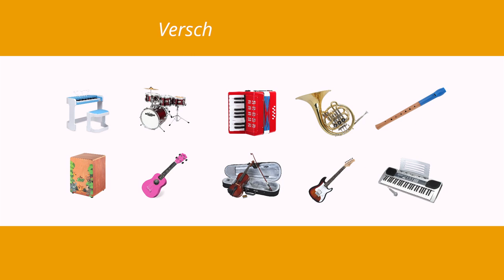Musikinstrumente für Kinder zu Weihnachten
Was schenkst Du deinem Kind zu Weihnachten? Verschenke etwas Bleibendes, verschenke Verantwortung, verschenke Konzentration, verschenke Rhythmus, verschenke Gefühl, verschenke Musikalität ... verschenke dieses Jahr ein Instrument für Kinder!